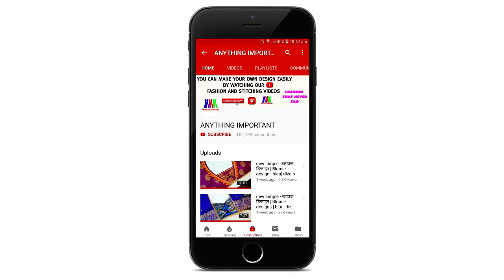Easy Model blouse gala design cutting and stitching/Blouse design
Blouse design
blouse designs catalogue
fashion design blouse
blouse gale